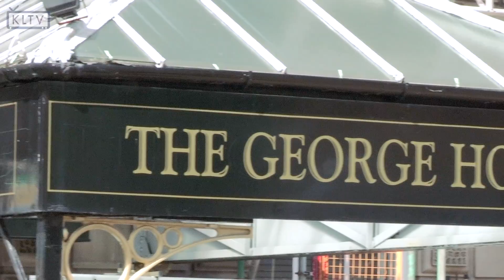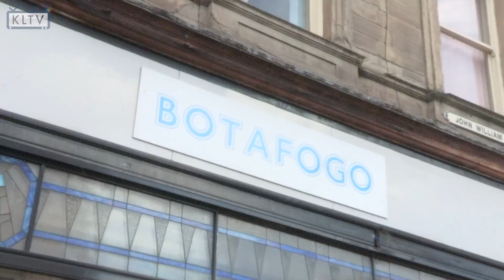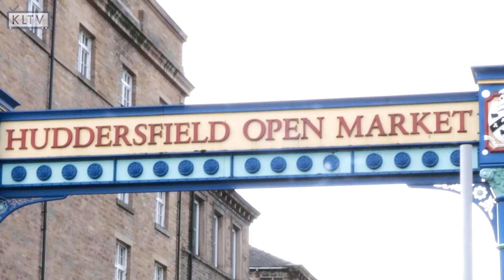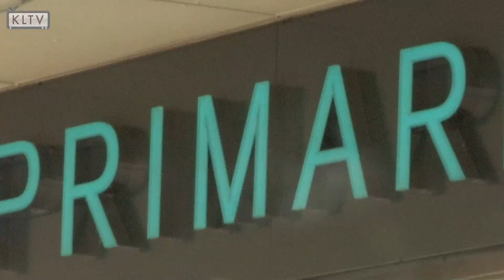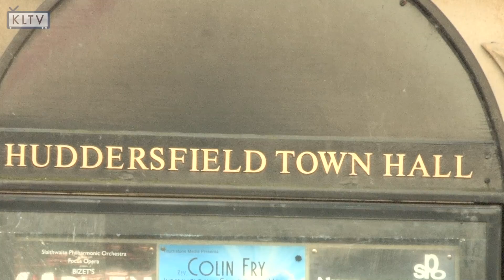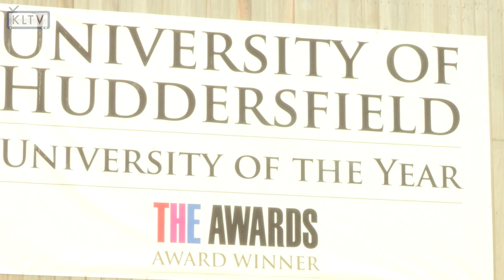Politics, Textiles and Rugby League -- The Jews of Huddersfield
In this fascinating webcast, historian Nigel Grizzard takes us on a walking tour of Huddersfield to discuss the history of the Jewish people and buildings that have existed in the town.  Be prepared to be surprised.

Locations on the route included:-
• Harold Wilson Statue
• George Hotel
• Empire Cinema
• Botafogo Restaurant
• Primark
• Huddersfield Town Hall